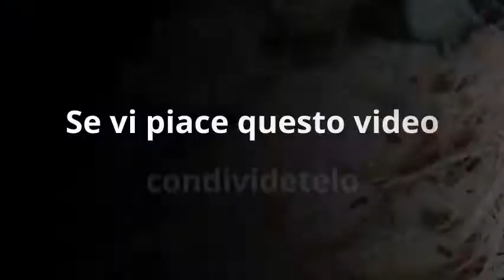Biscotti pasquali a forma di colombina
Pasqua è alle porte  e non potevo assolutamente inventarmene un'altra i miei biscotti pasquali a forma di colombina. Sono davvero molto semplici da realizzare. Non avevo a disposizione uno stampo per dolci a forma di colombina, quindi l'ho disegnata su un cartone e voilà.. la formina artigianale è pronta ed è risultata perfetta. Per questi biscotti ho usato la frolla all'olio, e  devo dire che è davvero buona.